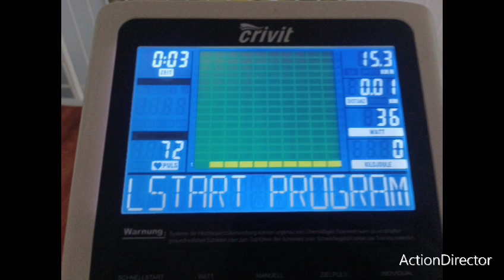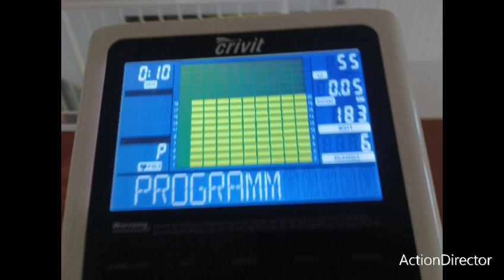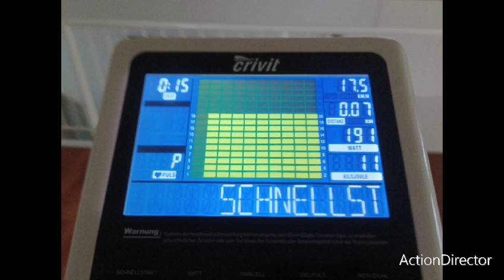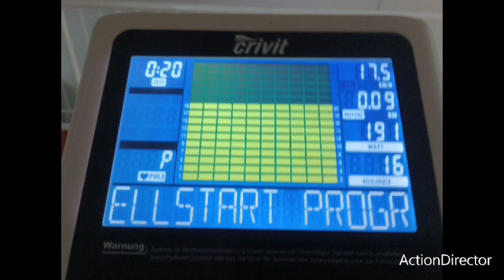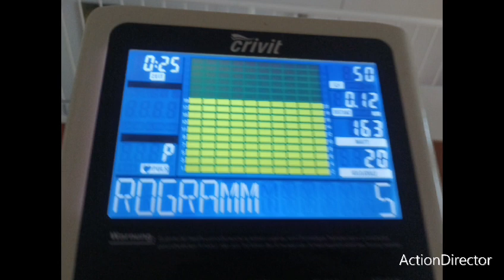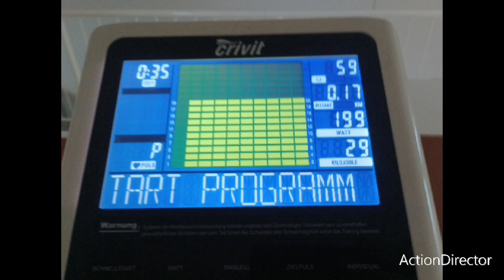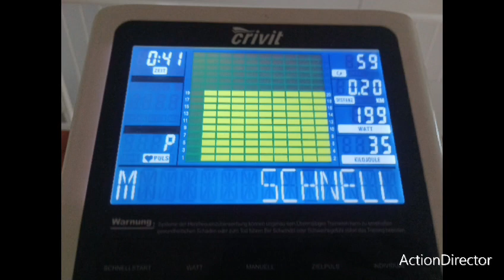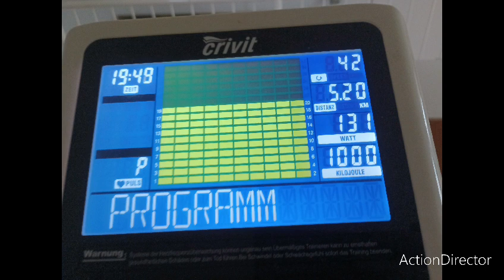freundliche strampelbilder von mir.